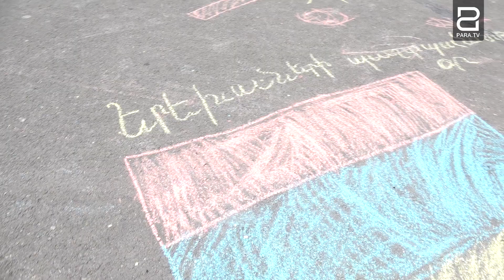«Պես֊պես» նախագծի մեկնարկը Ազատության հրապարակում. երեխաները գունազարդեցին Երեւանը